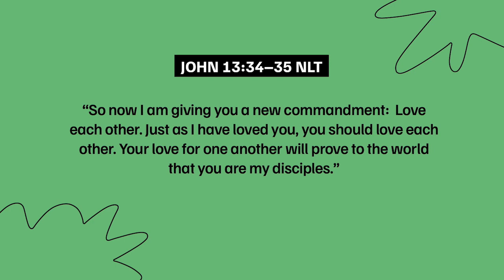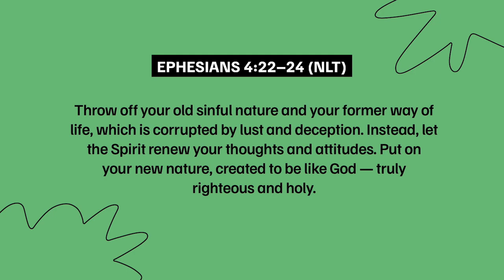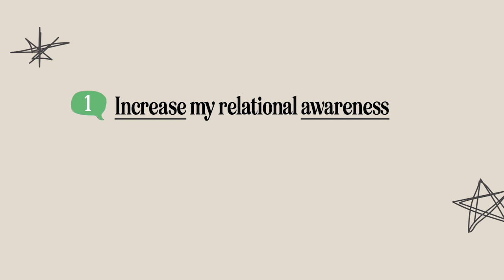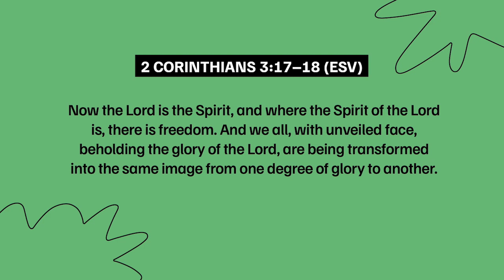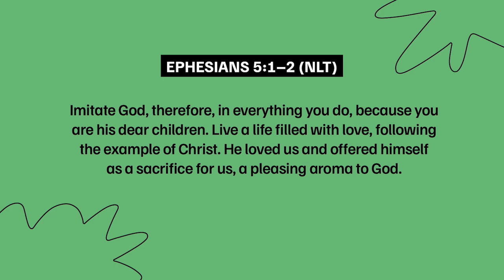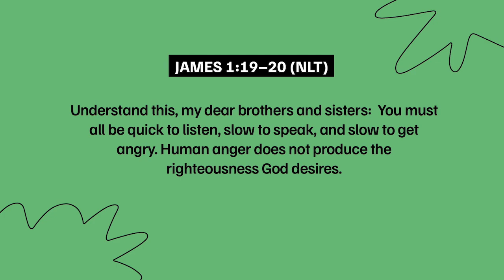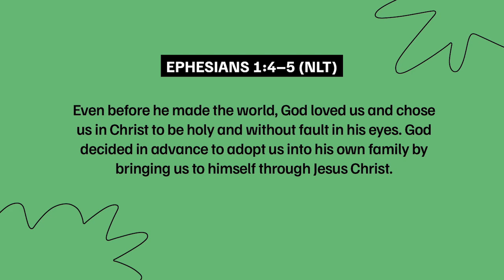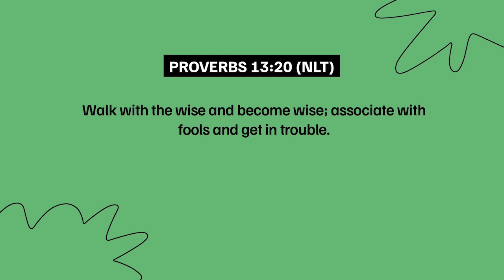Ein besserer Weg für Beziehungen | 6. November 2022 | Andy Wood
Danke, dass Du dir die Predigt von Saddleback Berlin anschaust!

Wurdest Du durch die Predigt, die Du gerade gehört hast, herausgefordert oder ermutigt? Lass uns dir helfen, deinen nächsten geistigen Schritt zu gehen, indem du unsere Kontaktkarte ausfüllst